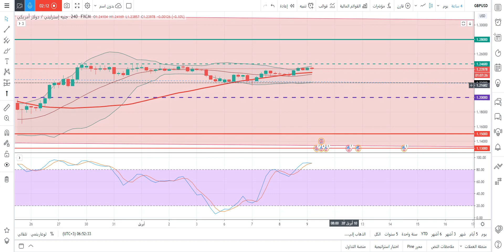التحليل الفني لزوج الباوند دولار GBPUSD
التحليل الفني لزوج الباوند دولار GBPUSD مقدم من أ/ محمد قيس عبدالغني -9/4/2020
يمكنكم متابعتنا من خلال :
* الموقع الالكتروني